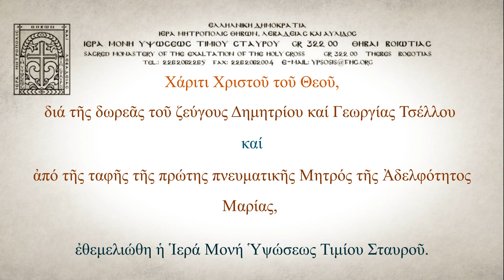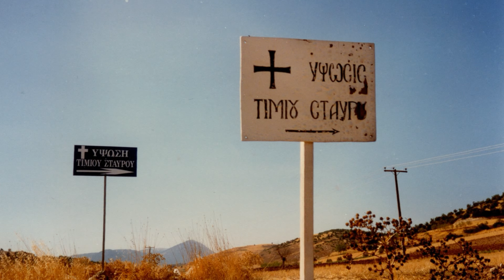ΚΤΗΤΟΡΕΣ ΙΕΡΑΣ ΜΟΝΗΣ ΥΨΩΣΕΩΣ ΤΙΜΙΟΥ ΣΤΑΥΡΟΥ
Τῇ ἱστορικῇ ἡμέρᾳ τῆς 28ης Ὀκτωβρίου τοῦ 1993 τό ζεῦγος Δημητρίου καί Γεωργίας Τσέλλου δώρισε, στόν Ἱδρυτήν καί Κτίτορα Ἀρχιμανδρίτην κ. Διονύσιον Καλαμπόκαν (κατόπιν Κηρὺγματός του εἰς τήν έν Ἀθήναις Ἐξαρχίαν τοῦ Παναγίου Τάφου), ἔκτασιν πολλῶν στρεμμάτων, μεθ᾿ ὑπάρχοντος ἀπό 30ετίας Ἱεροῦ Ναοῦ, παρακαλῶντάς τον νά ἱδρύσῃ Μοναστῆρι, πρός τιμήν τῆς Ὑψώσεως Τιμίου Σταυροῦ.
Ἡ Ἱερά Μονή Ὑψώσεως Τιμίου Σταυροῦ ὑπάγεται στήν Ἱερά Μητρόπολι Θηβῶν καί Λεβαδείας ἀπό τό 1993, καί τό παρόν ΒιντεοΧρονογράφημα ἀναφέρεται στίς ἱστορικές αὐτές ἡμέρες, ἀφιερωμένο στούς ἀειμνήστους Δωρητές - Κτήτορες τοῦ Μοναστηριοῦ, καί στήν πρώτη Πνευματική Μητέρα τῆς Ἀδελφότητος, κατά σάρκα καί πνεῦμα Ἀδελφή τοῦ Πανοσιολογιωτάτου Ἀρχιμανδρίτου Διονυσίου, Μαρία Ν. Καλαμπόκα.

On the historic day of October 28, 1993, the couple Demetrios and Georgia Tsellos granted to the Founder and Builder, Archimandrite Dionyisos Kalambokas (after a Homily that he delivered at the Exarchate of the All-Holy Sepulcher in Athens), a tract of land of several acres with an existing 30-year-old church, asking him to found a Monastery in honor of the Exaltation of the Holy Cross.
The Sacred Monastery of the Exaltation of the Holy Cross belongs to the Sacred Diocese of Thebes and Lebadia since 1993, and the present Video-Chronicle refers to those historic days and is dedicated to the Monastery's ever-memorable Benefactors - Founders and to the Sisterhood's first Spiritual Mother, the Most-Reverend Archimandrite Dionysios' Sister according to the flesh and to the spirit, Maria N. Kalambokas.